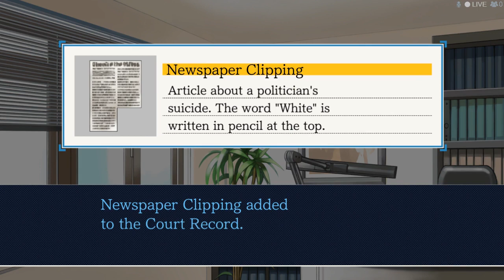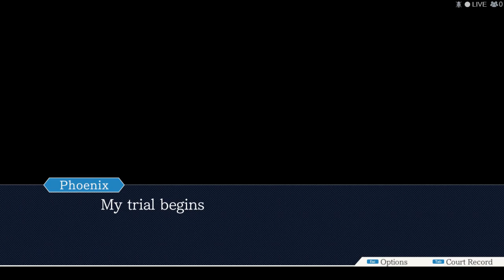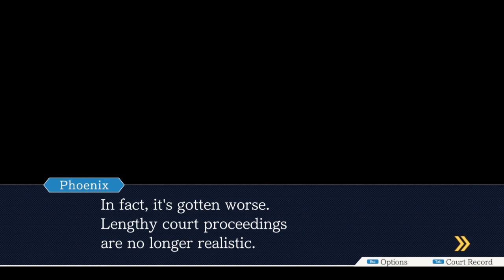I knew it! They're lovers! | Phoenix Wright Ace Attorney Trilogy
They love you too.